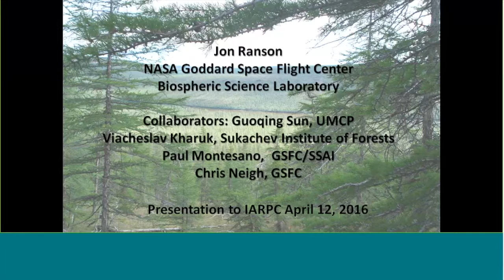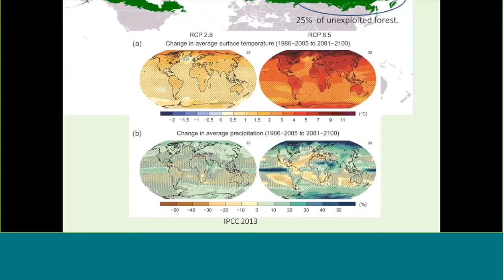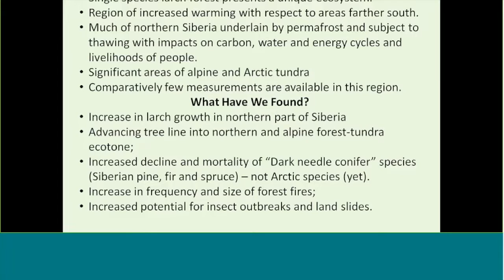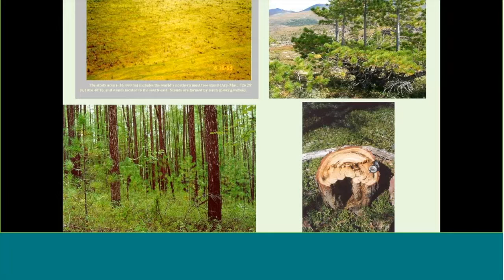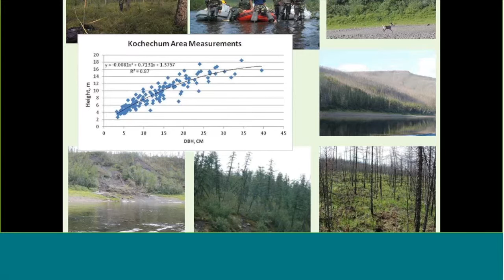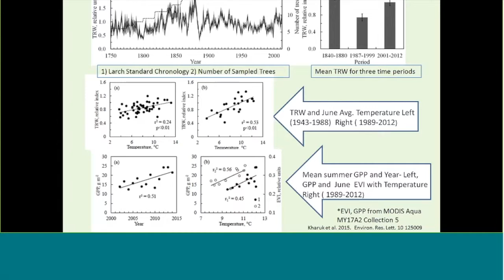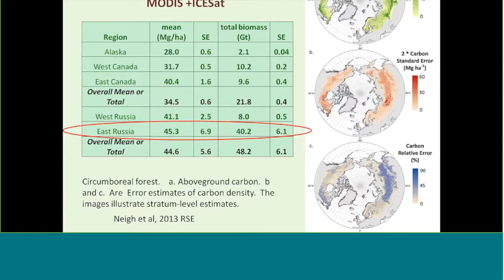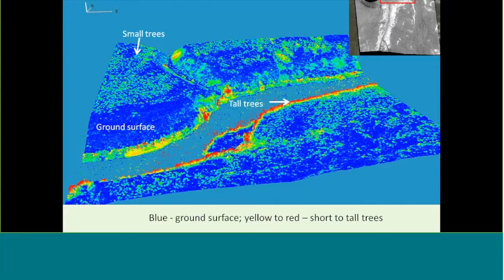Siberian Forest Dynamics Research - Jon Ranson (NASA)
This video is about Siberian Forest Dynamics Research - Jon Ranson (NASA)